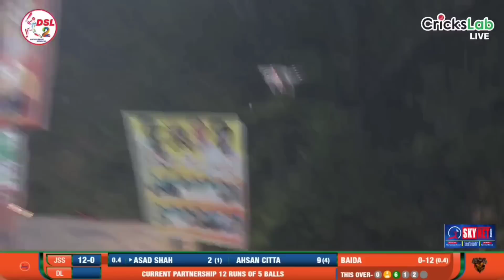36 BALL NEED 129 II TAMOUR MIRZA II VICKY II FAHAD II ZAINI II VS II ASAD SHAH II AHSAN CHITTA II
DPL SESSION 2 II 2023 II 36 BALL NEED 129 II TAMOUR MIRZA II VICKY II FAHAD II ZAINI II VS II ASAD SHAH II AHSAN CHITTA